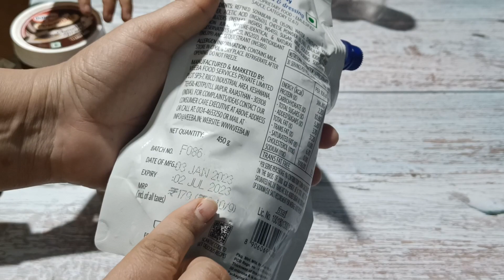4 Amazing Sauces | Mix It,Dip It,Love it | Daily Uses Wale Sauce | Indian Kitchen Akanksha,s Kitchen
Hi Friends Today we share 4most important sauce in Indian kitchen